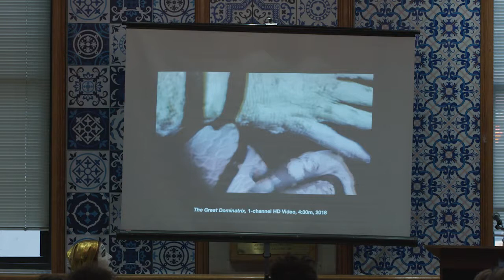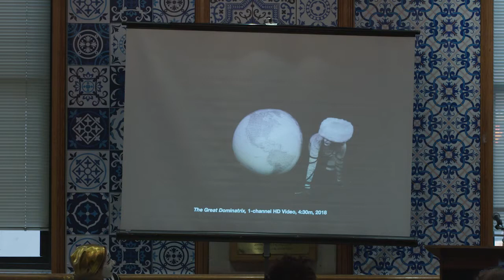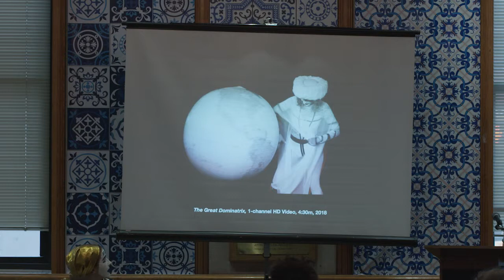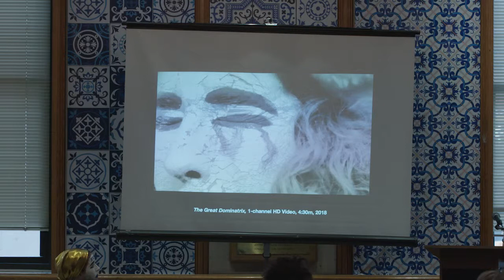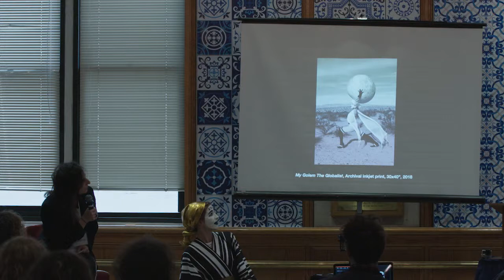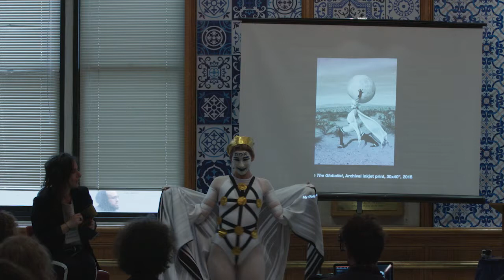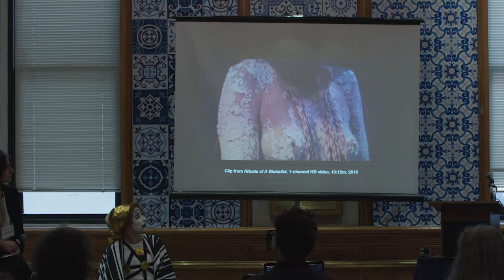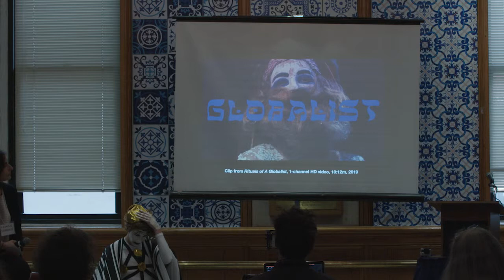2019 Conney Conference on Jewish Arts - Julie Weitz & Hannah Schwadron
Julie Weitz & Hannah Schwadron / Conney Conversations: An Interview with My Golem